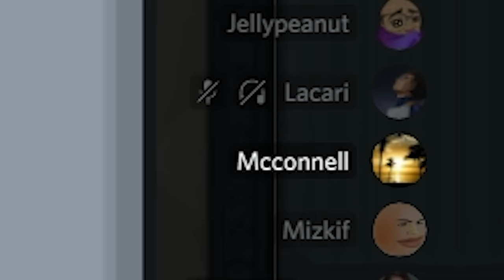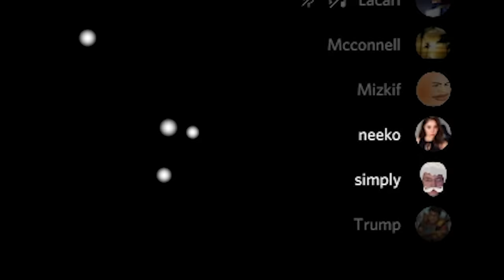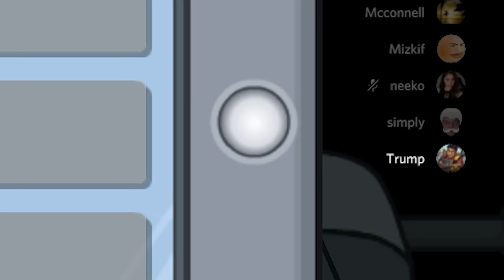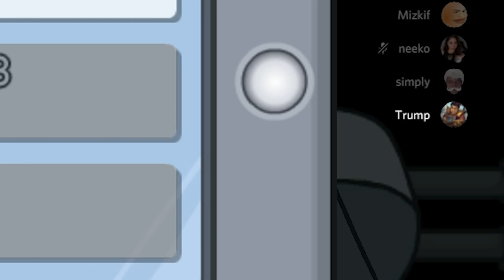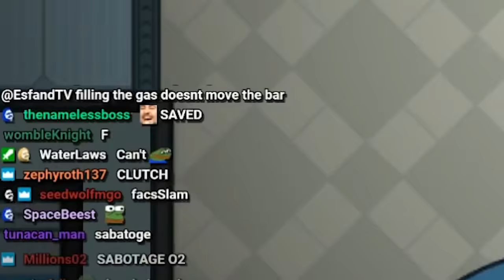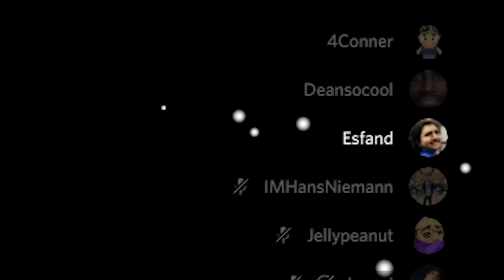500 IQ CLUTCH 1v9 IMPOSTOR PLAY | Esfand Among Us ft. Neekolul, Mizkif, McConnell and more!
Playing Among Us on stream recently has been awaesome and we've been making a ton of new friends, Neeko and I got paired up together for Impostor for a game and she died right away BUT I ended up winning the 1v9 with her help! Posting new videos of all kinds of stream content EVERY DAY!!